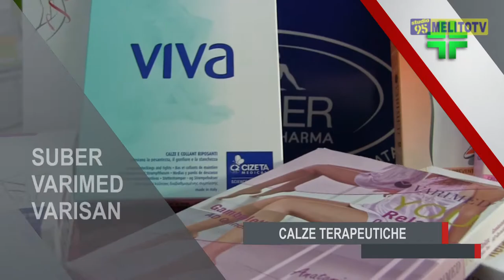SPOT - LA FARMACEUTICA DI PUTORTI' VALERIA